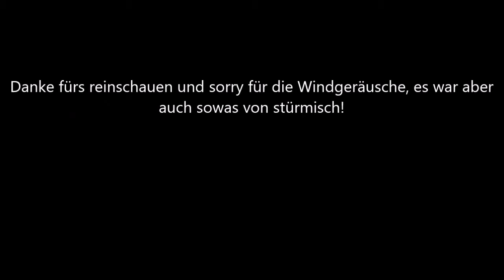Stürmische Wellen auf Fuerteventura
Spontane Aufnahme. War extrem stürmisch, was man auch am Mic hört, hatte leider keine tote Katze dran. Cam war auch nur eine Panasonic P7000.